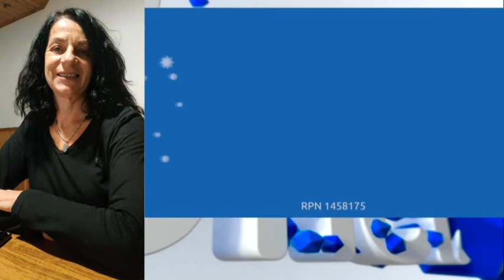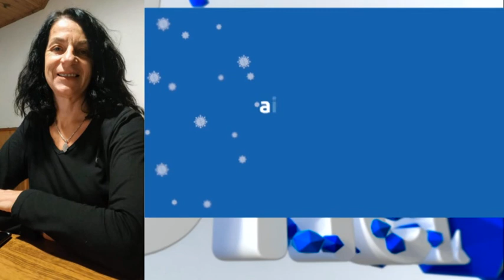Marcela Anthieni - Sancarlina que ha superado la enfermedad Covid-19